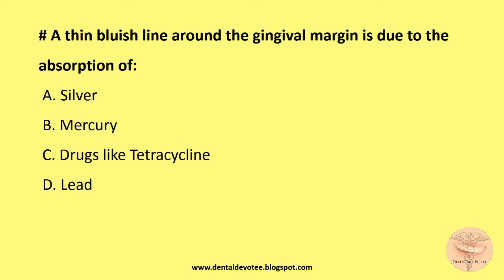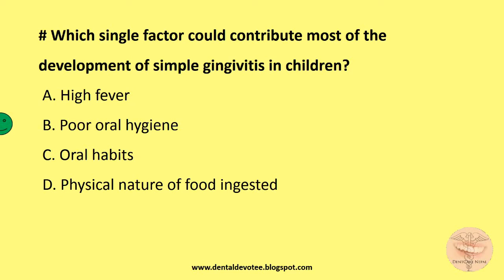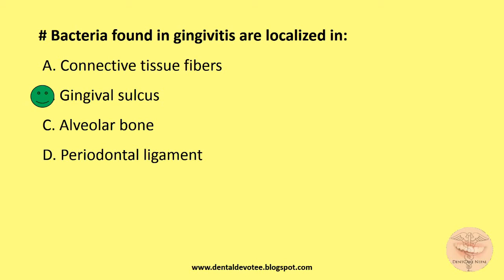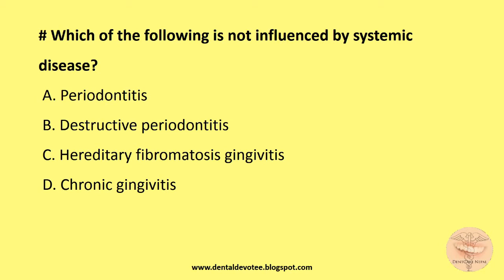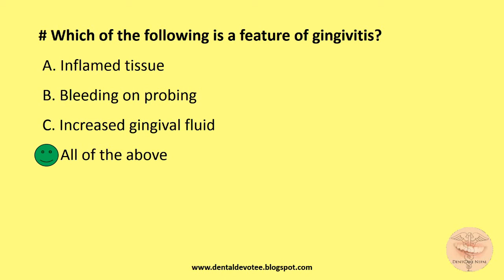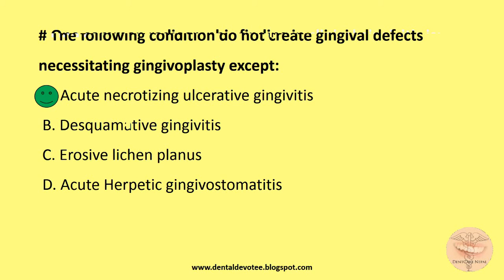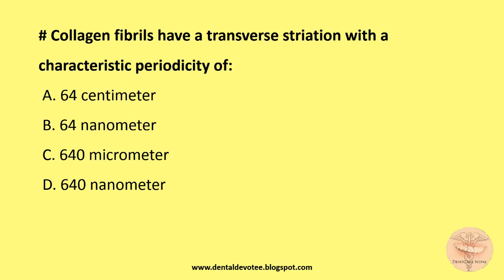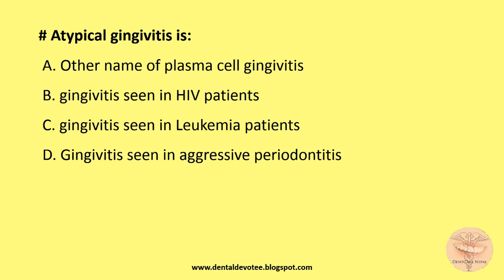MCQs in Periodontology - Gingivitis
Periodontology MCQs - Gingivitis

Practice these MCQs for MDS entrance preparation in AIIMS, COMEDK, AIPG, PGI, BHU, etc. Also useful for ADA, NBDE, NDEB and other dental board exams.